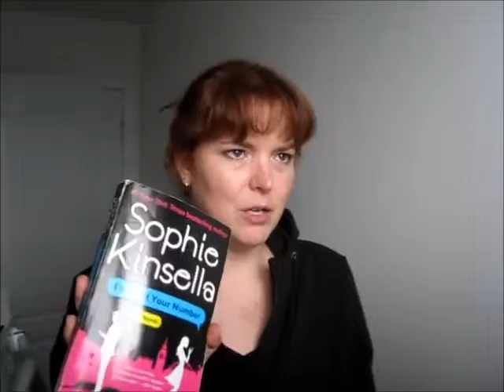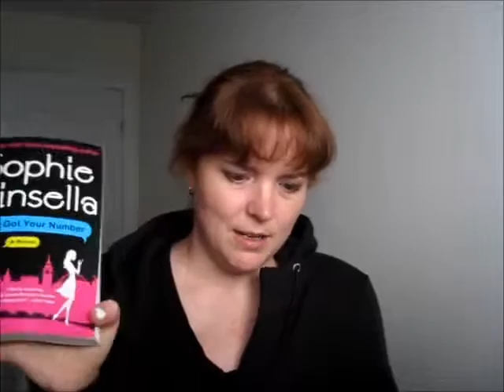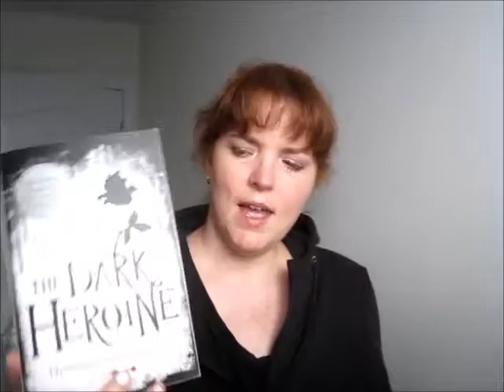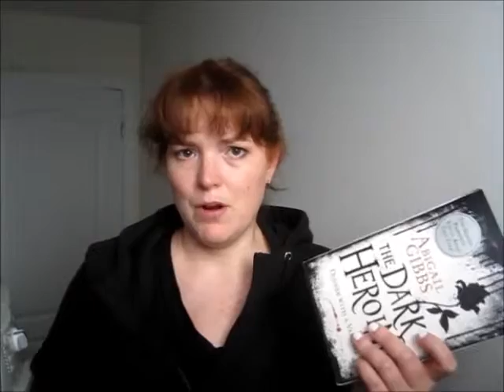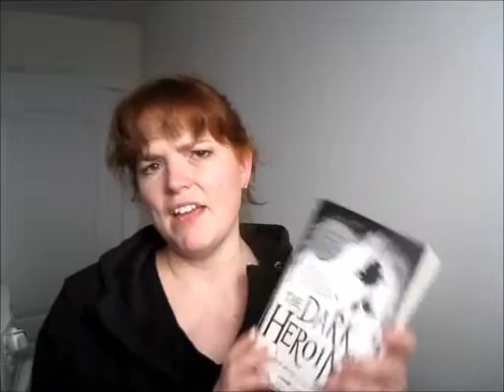July Reads 2015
I read six books this month:

The Heretic's Daughter By Kathleen Kent 4/5 stars
I've Got Your Number by Sophia Kinsella 4/5 stars
Catch Me by Lisa Gardner 4/5 stars
The Experiment by John Darnton 2/5 stars
Dinner With A Vampire by Abigail Gibbs 3/5 stars

I also read but forgot to talk about in this video:
The Poisonwood Bible by Barbara Kingsolver 3/5 stars